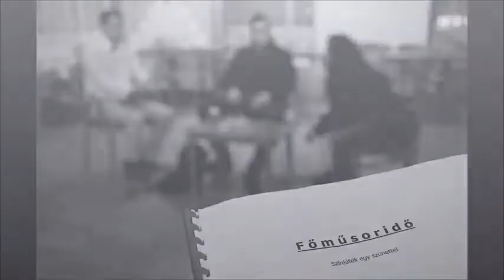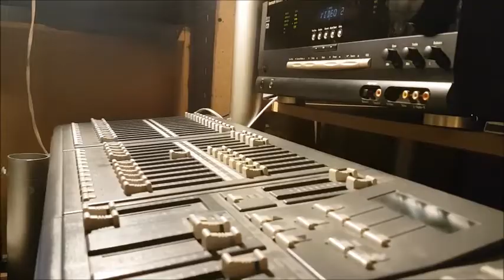Főműsoridő 2017.01.25. "Végefőcím"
Lakások egy bérházban. Kibeszéletlen, megoldhatatlannak tűnő konfliktusok a lakásokban. Közben a tragikum és a komikum között eltűnik minden határ.
Már mindenki idegesít mindenkit. Elviselhetetlen az együttélés, és nincs kiút. Csak a kétségbeesett, parttalan veszekedések és kiabálások nyújtanak látszólagos kapaszkodót. „A negyediken is üvöltöznek! A földszinten is!”
És akkor hirtelen mindenhová becsönget ugyanaz a titokzatos kérdezőbiztos. Állítólag közvélemények után kutat…

Magyar nyelvű színház Bécsben!
A színtársulat tagjai pedig szeretettel várnak Benneteket az előadásainkon!